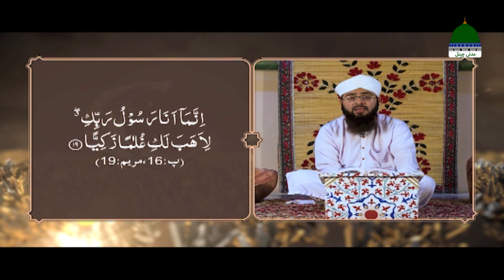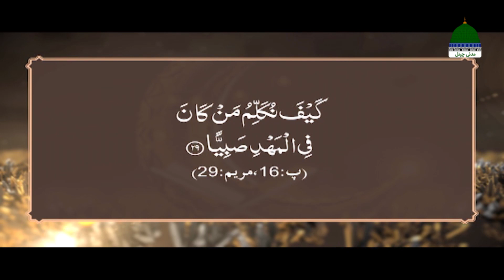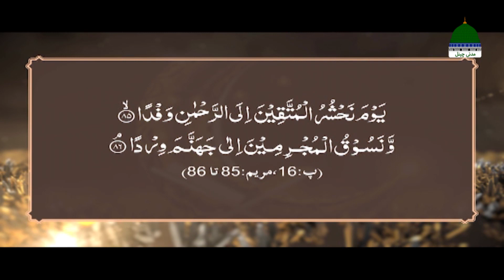Dars E Taraweeh Episode 16 ¦ 16wen Paray Ka Khulasa ¦ Mufti Hassan Attari Madani ¦ Ramadan 2022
Dekhiye Ramadan Ul Mubarak 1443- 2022 Ke Moqey Par Madani Channel Ki Khoobsurat Series
➤ Dars E Taraweeh درسِ تراویح ➤ Episode 16 ➤ Topic "16wen Pare Ka Khulasa - سولہویں پارے کا خلاصہ"